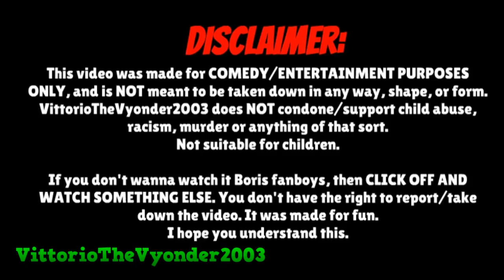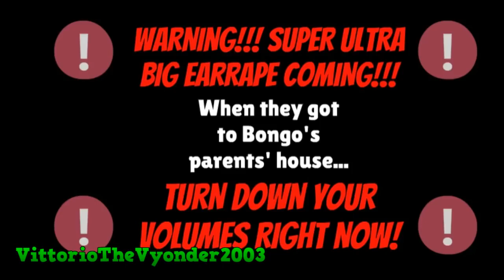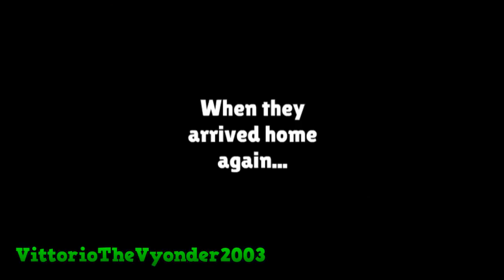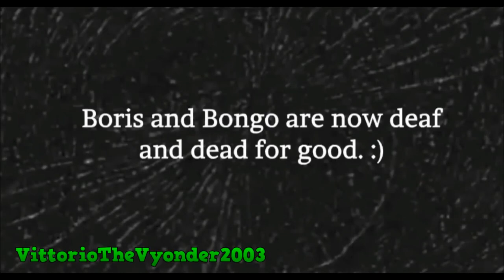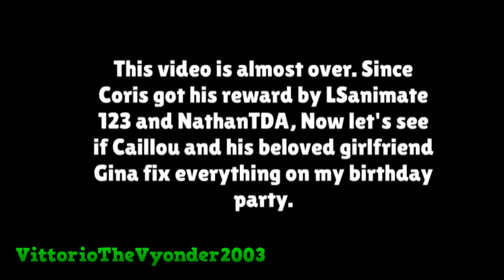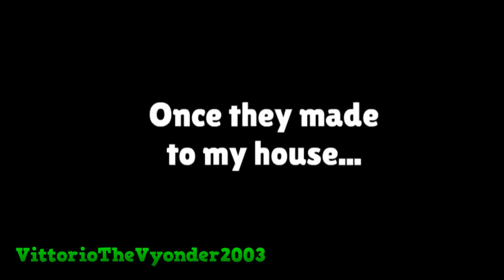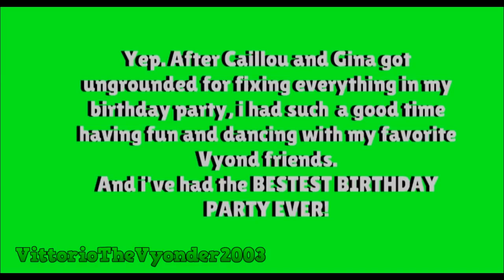Boris and Bongo ruins my 17th birthday party/Grounded BIG TIME/ULTIMATE Punishment Day/Killed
This is originally reuploaded in either late 2019 or early 2020 by VittorrioTheVyonder2003